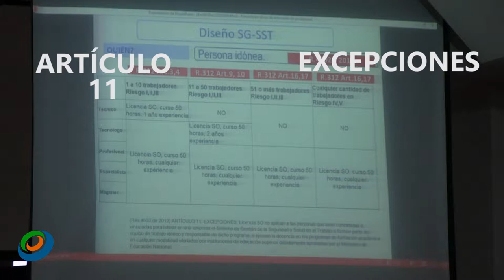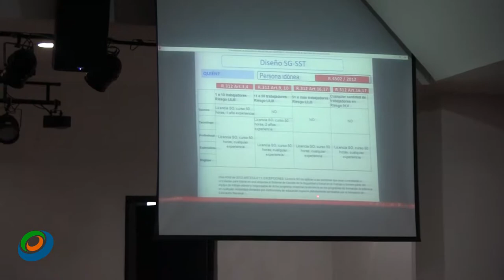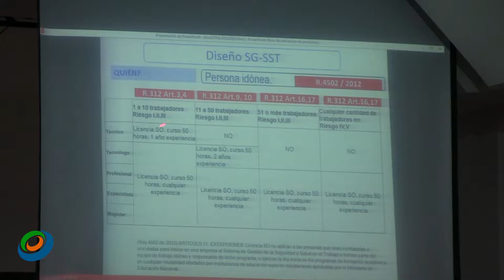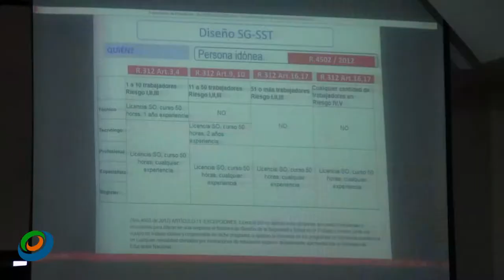Proteger I.P.S | Primer congreso regional en seguridad y salud en el trabajo 📚 📚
En Proteger I.P.S trabajamos de cara a la sociedad, por eso hemos logrado actualizar a mas de dos mil personas a través de nuestros foros y congresos,  queremos que veas un poco de lo que hacemos para nuestros aliados estratégicos.